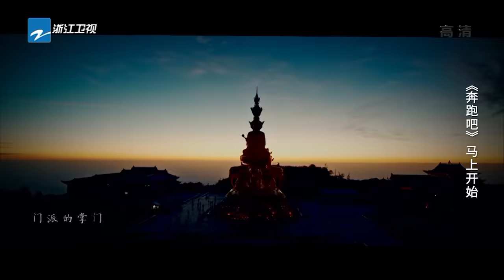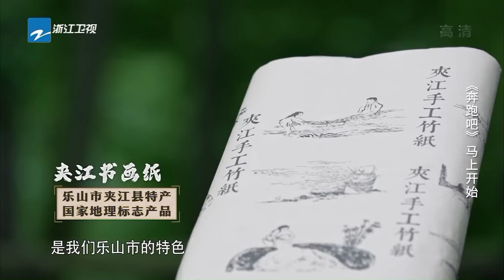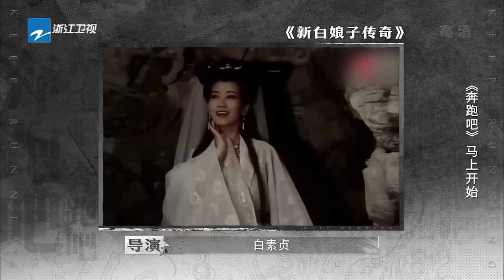EP4 | “狼人局”反转不停！快来观看周深大型“社死”现场！白鹿古装梦回《周生如故》 baby入戏太深玩了个寂寞？ 奔跑吧10 KeepRunning S10 FULL 20220603